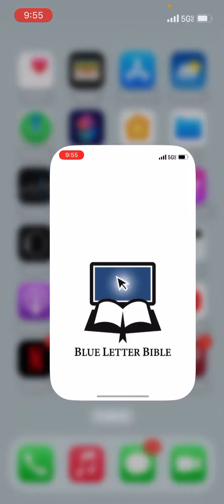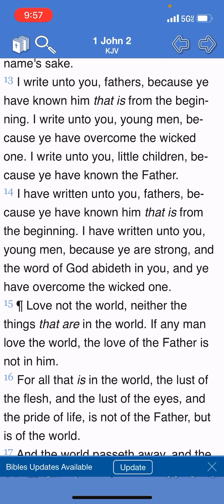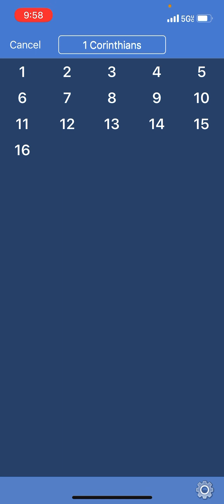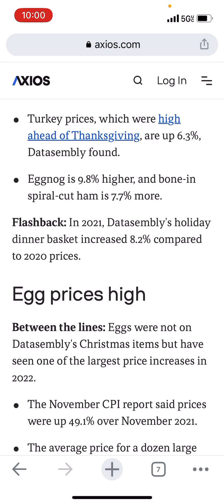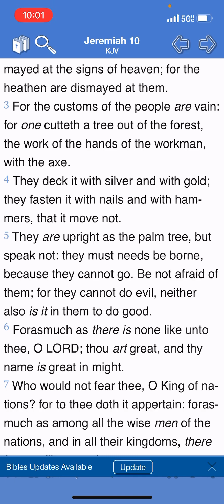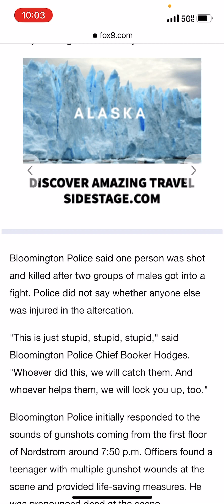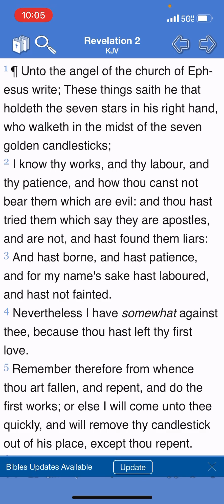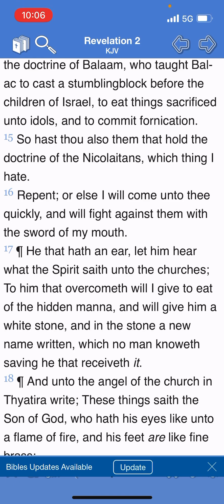Prophetic times Bomb Cyclone inflation Pt2